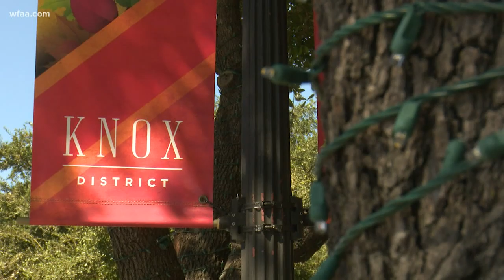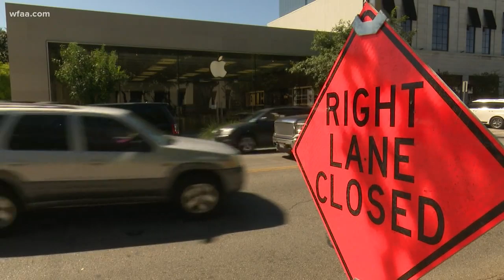Robbery suspect armed with assault rifle, body armor fatally shot by security guard in Knox-Henderso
A robbery suspect was shot and killed by an armed security guard early Tuesday at an Apple store in the Knox-Henderson area.